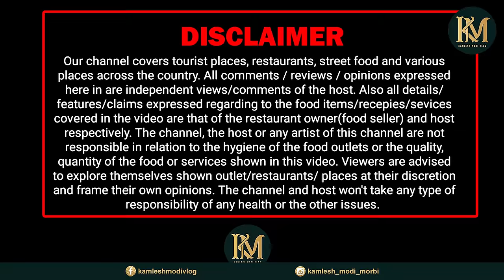ઇસ્કોન ગાંઠિયા હવે સ્ટેચ્યુ ઓફ યુનિટી માં iscon gathiya statue of unity ￼ all-best time food ￼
☑️Addresh: Statue of Unity Rd, Garudeshwar, Ekta Nagar Kevadia,Gujarat
ઇસ્કોન ગાંઠિયા હવે
સ્ટેચ્યુ ઓફ યુનિટી માં
Tower D, Unity Hub, Opp. Tribal Museum, SOU Highway,
Garudeshwar, Ekta Nagar (Kevadia)

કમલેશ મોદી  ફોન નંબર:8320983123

Music